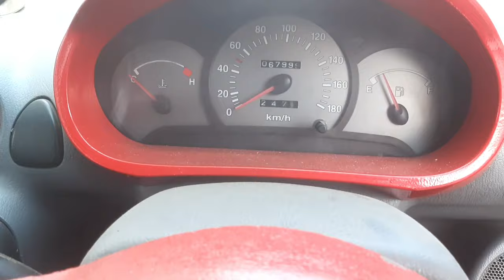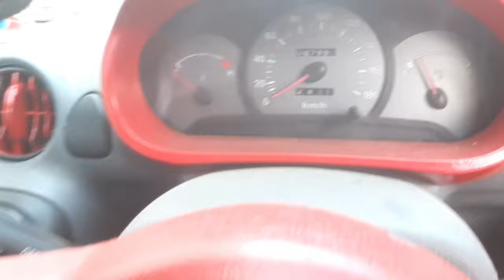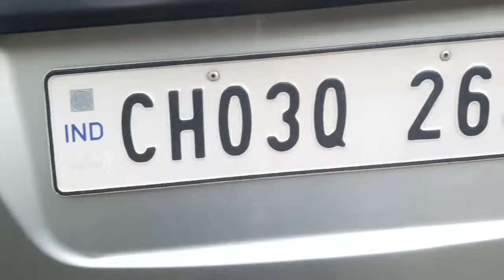Car Brake Light Always On कैसे ठीक करें | Back Light Problem Always on Santro | saleem ki gali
Hello dosto iss video main mai aapko bataunga
Car brake light aur back light problem ko kaise theek karein

How to repair car brake light
How to repair car back light
How to fix brake light that are staying on
Car tail light always on problem how to fix
Santro back light problem
Santro tail light problem
Santro brake light problem
Brake ligth won't turn off santro xing
Santro xing light installation
Santro back light modification

Saleemkigali